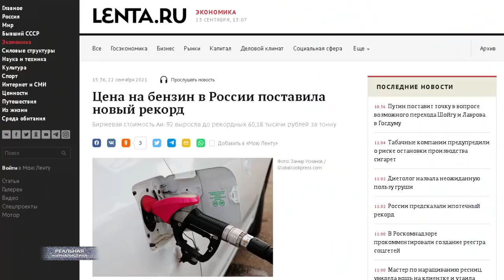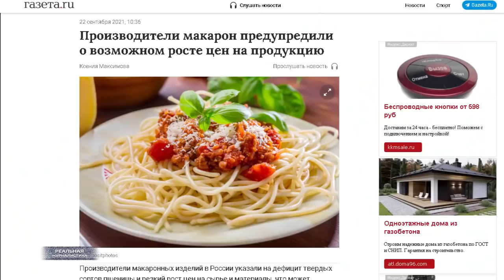ВЫБОРЫ ЗАКОНЧИЛИСЬ! Цены на бензин бьют новые рекорды. К новому году подорожает ВСЕ..